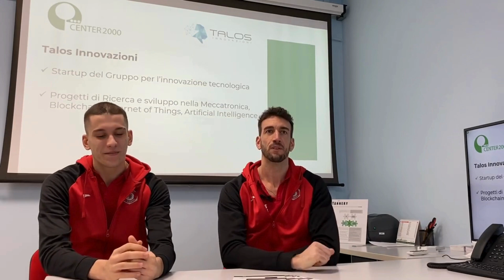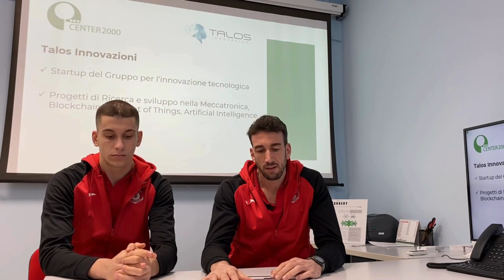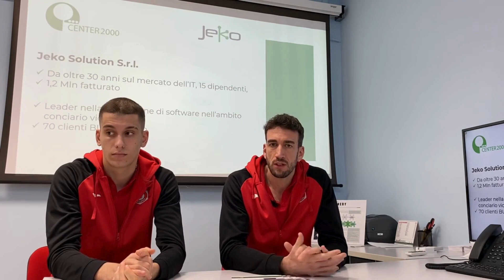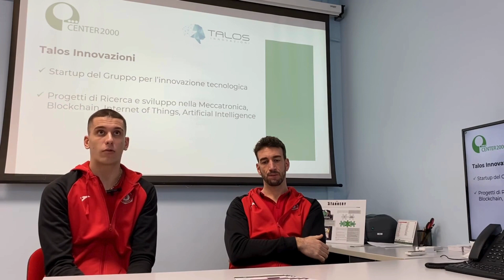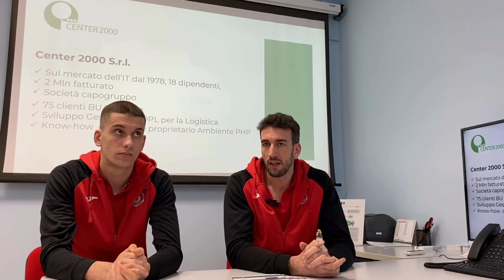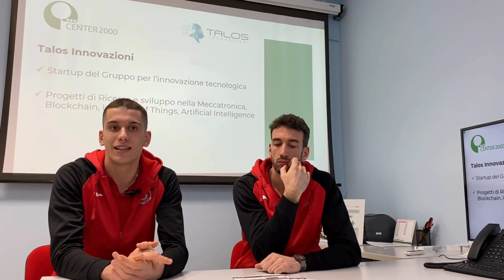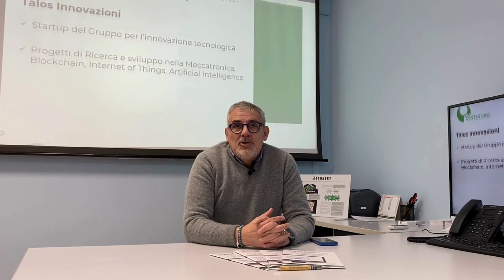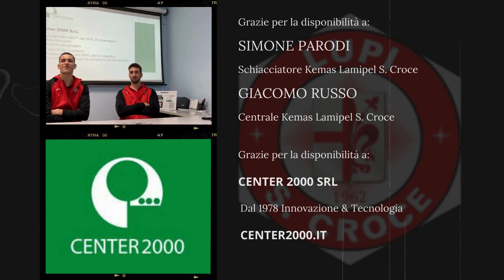Conferenza Stampa Kemas Lamipel S. Croce, 21^ giornata A2 Credem Banca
SmarTannery Softwaresuite rappresenta l'apice di oltre trent'anni di competenza nel campo del software gestionale dele aziende conciarie. Questa soluzione, sviluppata da Center 2000, azienda leader a Santa Croce sull'Arno con una storia di costante adattamento alle evoluzioni del settore, offre un approccio innovativo e competitivo per la gestione completa e flessibile dei processi produttivi, sia interni che esterni.

SmarTannery Softwaresuite si pone come una suite completa e personalizzabile, progettata per soddisfare le esigenze delle aziende conciarie di ogni dimensione. La massima efficienza è garantita, consentendo alle imprese di adattarsi alle sfide del mercato in modo tempestivo.

Per saperne di più, visita il sito Internet all'indirizzo smartannery.cloud.